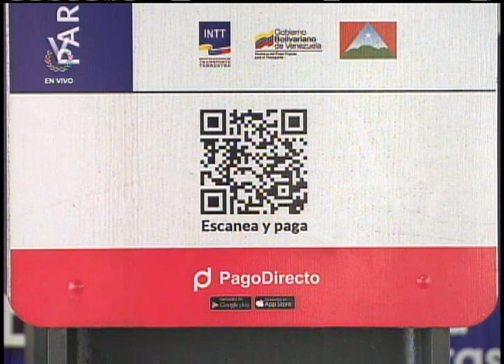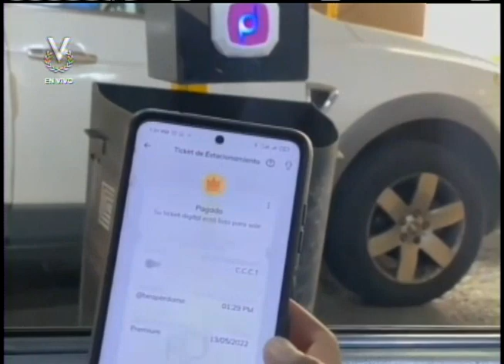Emprende con Venevision: Pago Directo - 8 junio de 2023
Los emprendimientos tecnológicos en Venezuela están impactando positivamente en el mercado, reduciendo costos y aumentando la productividad a través del uso de herramientas digitales que mejoran la calidad de vida de las personas.

Conozca junto a Wiliam Sánchez, cómo funciona el servicio de parquímetros digitales utilizando su teléfono inteligente en una nueva entrega de EmprendeConVV

Invitados:
Profesor- investigador del IESA, Edwin Ojeda.
CEO de Pago Directo, Mark Strasser